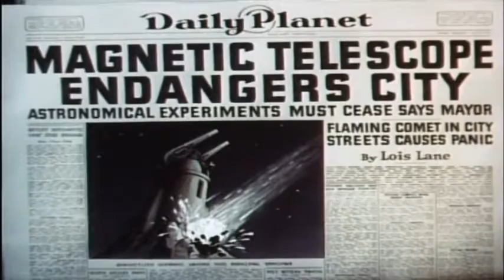Superman 1941 - Episódio 06 O Telescópio Magnético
Sinopse:
Um professor está usando um ímã gigante que resulta em uma bola do fogo que bate a cidade. O professor se recusa a parar de usar seu telescópio magnético porque ele investiu "30 anos de sonho e planejamento" nele. A polícia tenta pará-lo, mas ele coloca uma barreira e começa a puxar um cometa para olhar para ele. Os policiais então esmagar o dínamo e cortar os fios causando o cometa para ir louco e destruição de chuva na cidade.